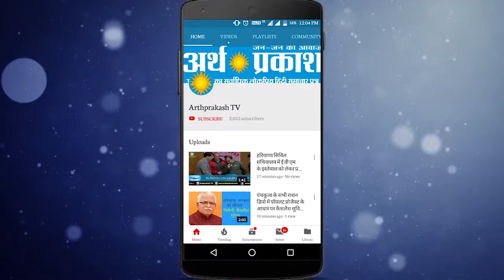पानीपत से बापौली के लिए शुरु करवाई बस, डीआई ने चालक को सुबह से बस चलाने के लिए दिये आदेश।